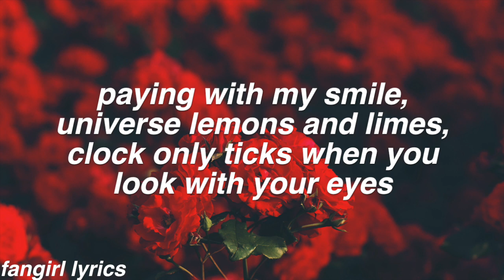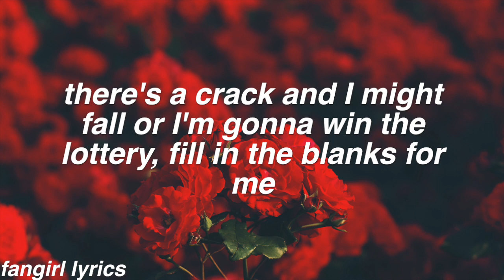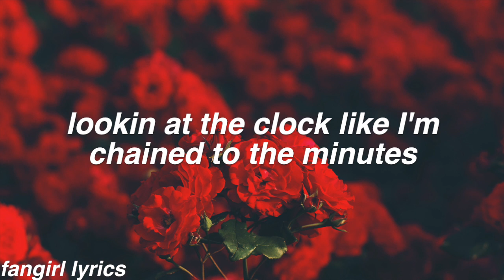Seven Twenty Seven || Natalie Claro Lyrics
FAQ:
Font used: helvetica bold oblique
Editor: imovie